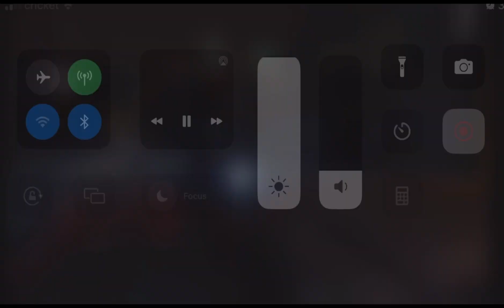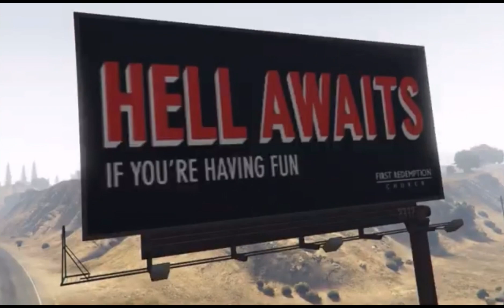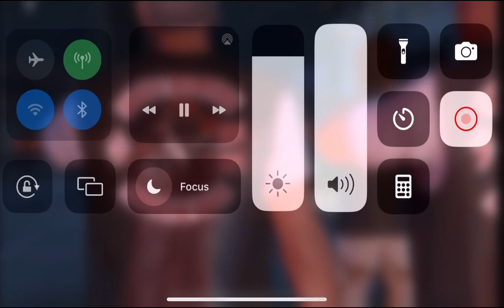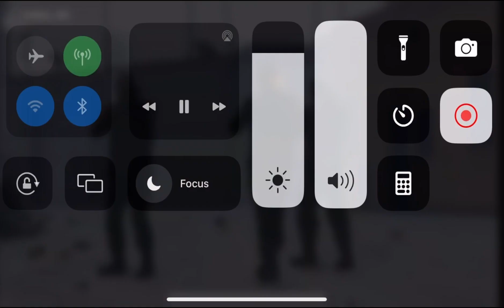Hell Riders Mc One year anniversary (🔥One year highlights🔥)